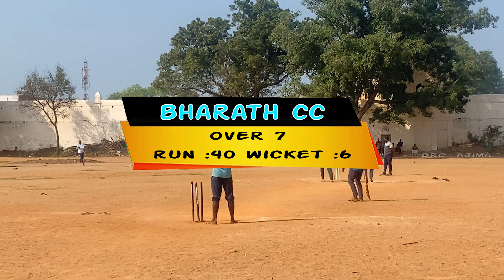final | Bharath cc 🔥 vs Adventure 🔥 | Peter's School Ground ❣️❤️ | நம்ம ஊரு கிரிக்கெட்🤩🥳 | brc ajima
8 over | K H S S 🔥 vs Adventure 🔥 | Peter's School Ground ❣️❤️ | நம்ம ஊரு கிரிக்கெட்🤩🥳 | brc ajima

R15 v3 rider 🏍️
TN - 49 🤩
living to ride my bike🥰😘
Life is a journey..😍 so just move on to world 🌍
I make my own traveling documentary..🥰😜

place : thanjavur

if you want more video subcribie my channel